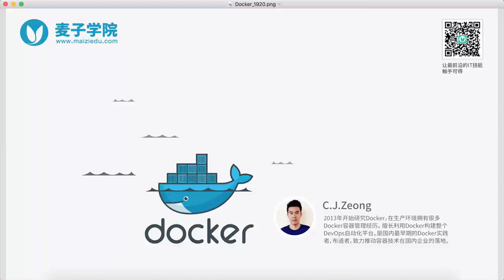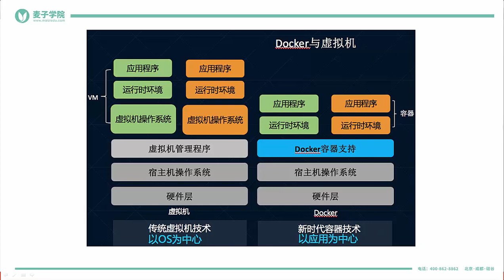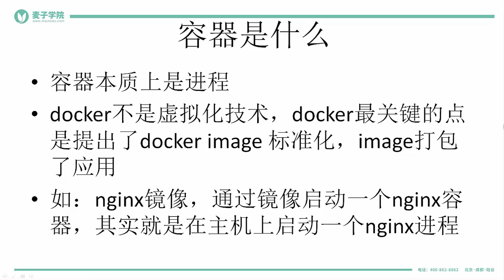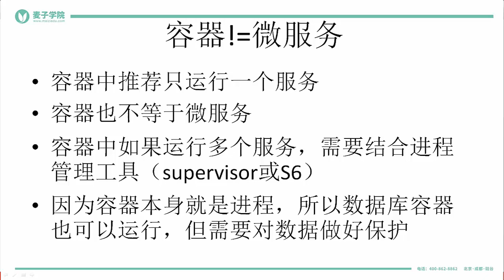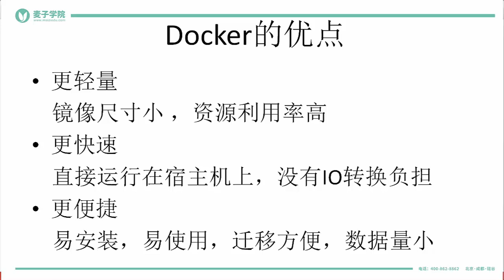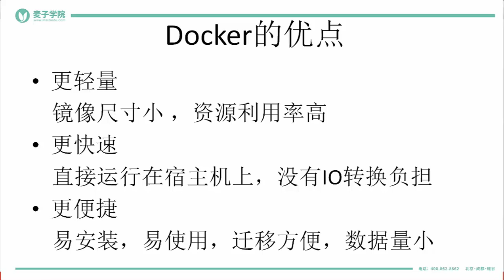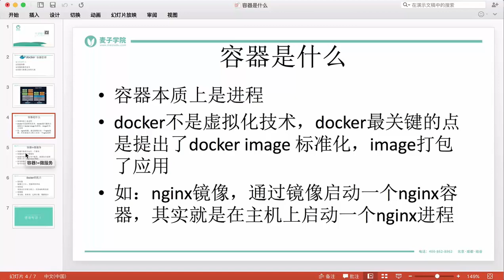Docker6 容器是什么